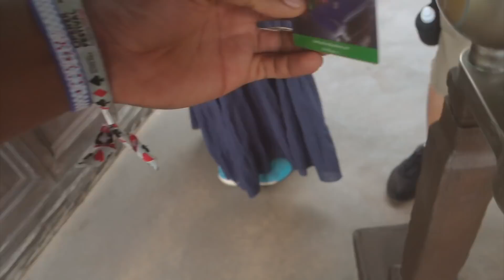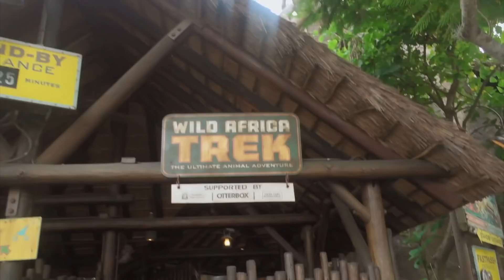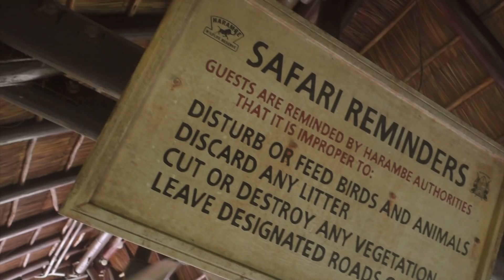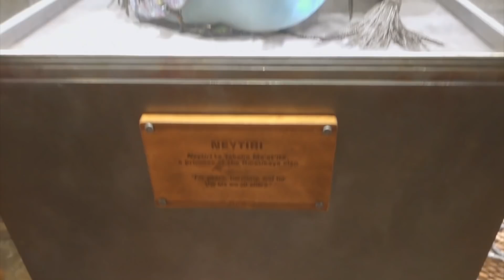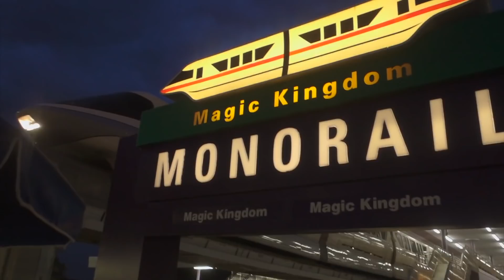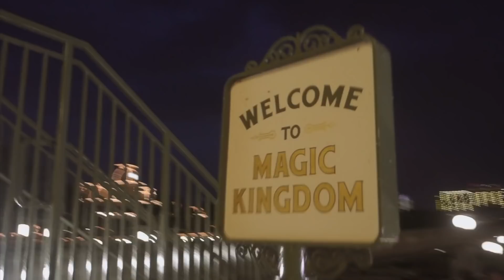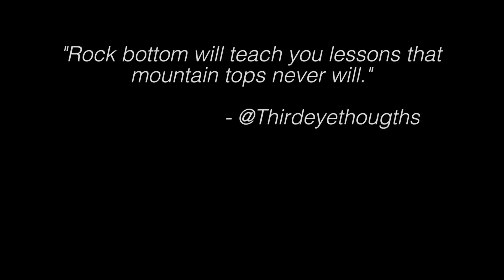DISNEY WORLD. . . Totally Worth It!! *VLOG 373